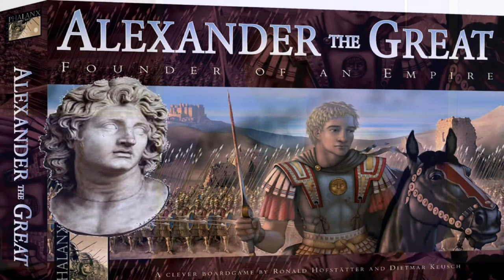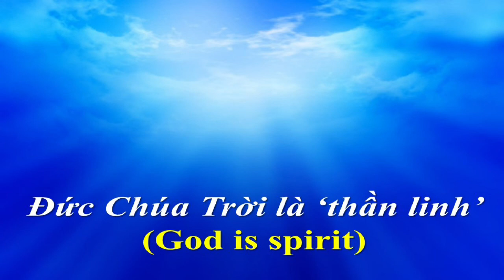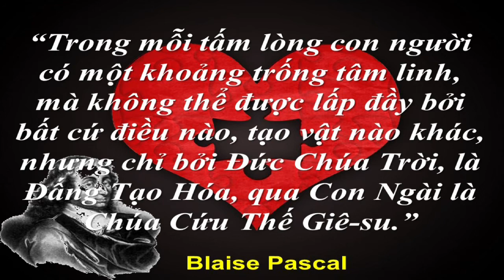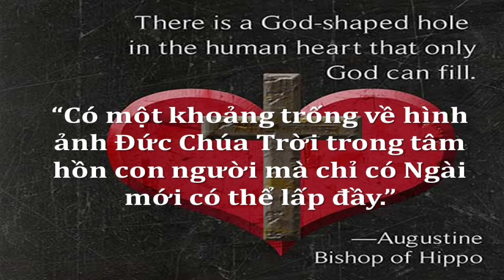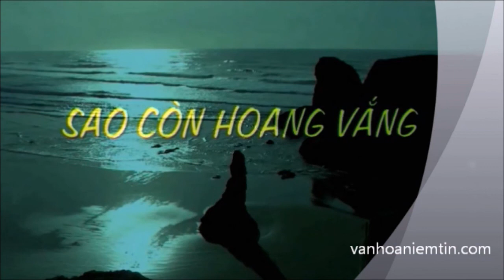TIN & SỐNG TV #16, Khoảng Trống Trong Tâm Hồn - Mục sư Nguyễn Hùng Vương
TIN & SỐNG TV #16, Khoảng Trống Trong Tâm Hồn
Mục sư Nguyễn Hùng Vương